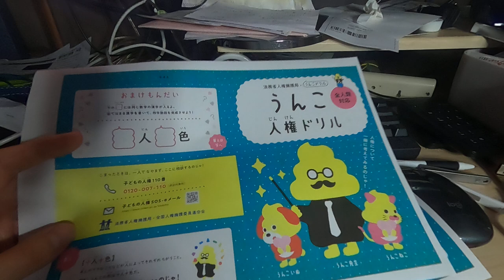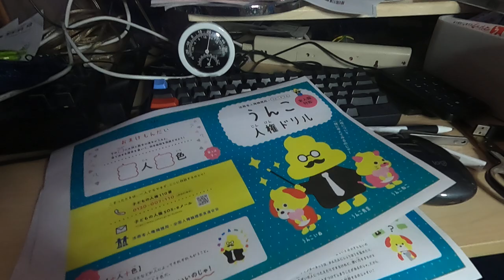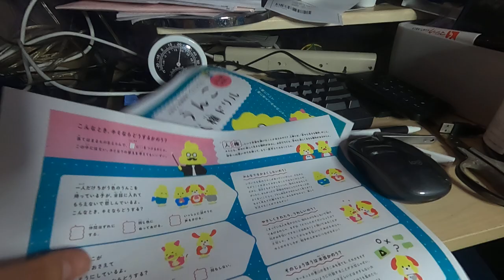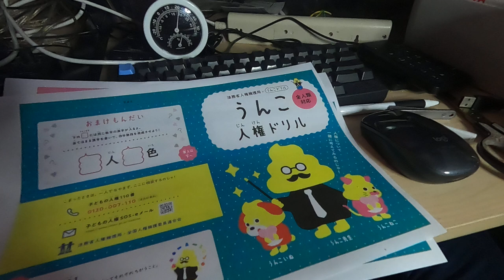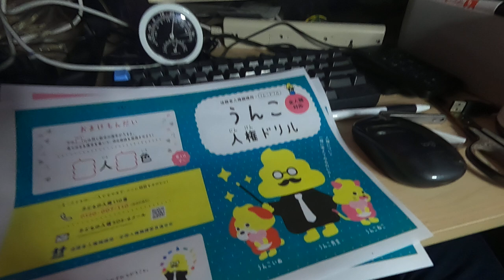うんこ人権ドリル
来年度の予算で「うんこ同和ドリル」を作るべき